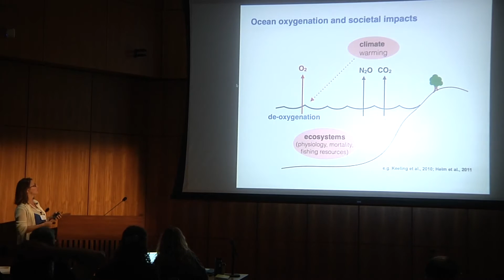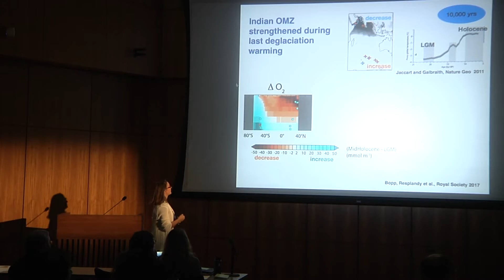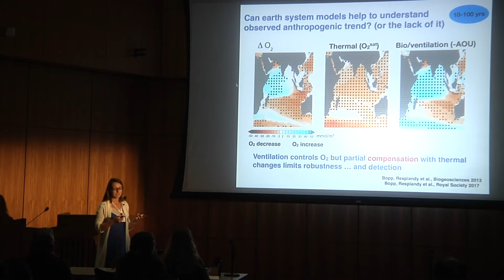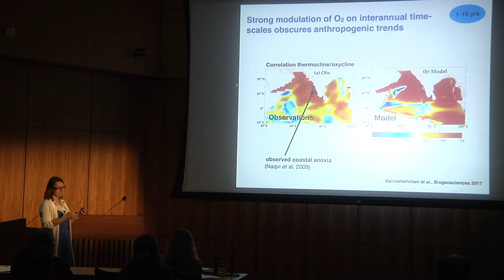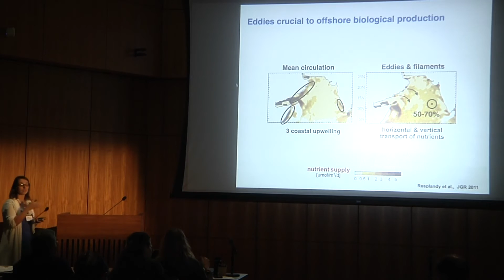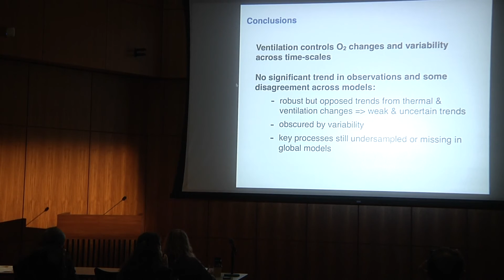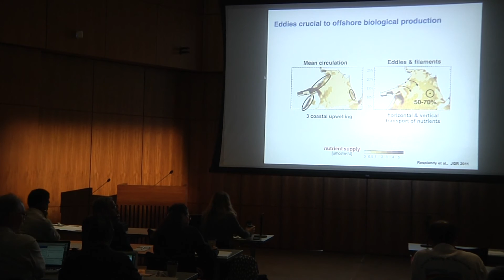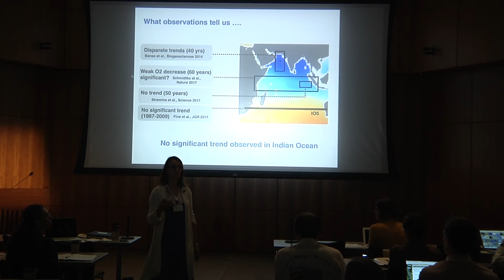Laure Resplandy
Theme 3: Ventilation, oxygen and carbon variability and change - Laure Resplandy (Princeton)